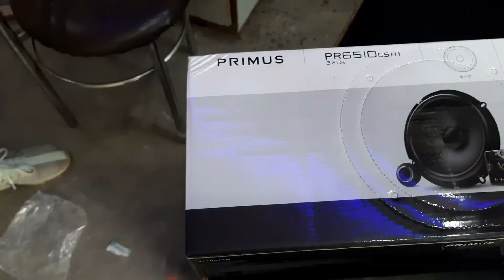Best Component For Car ! Upgraded my baleno music system Installed HARMAN Infinity Primus Component